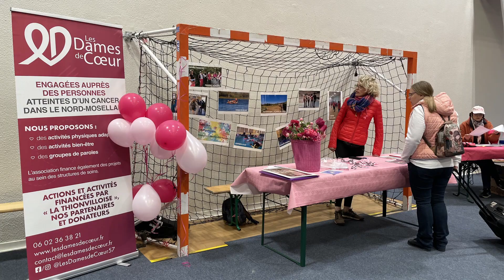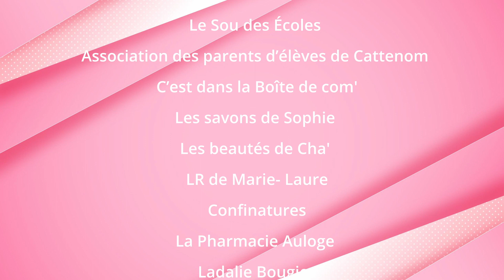Marche pour Octobre Rose à Cattenom 2023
MARCHONS CONTRE LE CANCER DU SEIN
Rétrospective du dimanche 15 octobre 2023 au Gymnase de Cattenom.
                                      NOTRE OBJECTIF
Rassembler pour la bonne cause et se mobiliser pour le dépistage du cancer du sein.
L'ensemble des bénéfices est reversé à l'association Les Dames de Cœur de Thionville.

Auto Sécurité Cattenom et Metzervisse,
les vitrines de Cattenom remercient :

Autosécurité France
La mairie de Cattenom
Les vitrines de Cattenom
Casino 2000
Lereboulet Thionville
Renault Thionville
CarAvenue Thionville
Dm Autos
Thomé Manom
Menuiserie Teitgen
STPM
EDF
MMA
Décathlon Village Yutz
Carrefour Market Manom
Le restaurant Le Bar-bac
Le FoodTruck Chichaoua
La boulangerie du château de Cattenom
Le Collège de Cattenom
Coeur de Plume
Les pompiers Volontaires de Cattenom
Gymnastique Volontaire
Cattenom Loisirs Culture
DNA Coaching
DeclicCatt
Cattenom En Fête
Us Cattenom
Tennis club de Cattenom
Le Sou des Écoles
Association des parents d’élèves de Cattenom
C’est dans la Boîte de com'
Les savons de Sophie
Les beautés de Cha'
LR de Marie- Laure
Confinatures
La Pharmacie Auloge
Ladalie Bougies
Catt’épingles
CA Malling
Funky Shakers
Karimba Samba
Les Feuxfolas
Le quatuor de SaxCor de Christelle de CLC
Crédit Mutuel
Lor’FM
Les dames de Cœur
Dépistage des cancers Centre de coordination Grand Est
Sophie Berthet

Autosécurité Cattenom et Metzervisse
Alizée Lahaye

Marie Agnès remercie sa famille et ses amis pour leur patience,
leur soutien et leur précieuse aide.
Musiques : Funky Shakers - Aqua - Barbie girl (Tiesto remix) - Pharell Williams - Happy - Stromae - Alors on danse.

Agence pluridisciplinaire, nous savons aussi faire un design de vos cartes de visite, de vos flyers, vos banderoles pour vos événements, votre communication web (création site web, Facebook, Instagram), avec la gestion des publications Community management.
Tournage et montage vidéo pour vos événements, mariage, reportages, voix off.